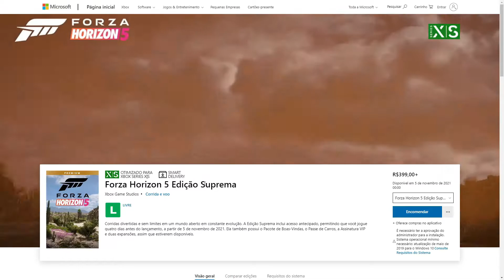ÓTIMA CORRIDA SURPRESA DO @Leonardo58272 MAS O MEU FORZA HORIZON 4 FICOU TODO BUGADO!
Perfil no Instagram: @oteupaitaon

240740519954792/ (só copiar essa parte e colar no link acima)

UCjAADZY5wK3zTzROma6JkJw   (só copiar essa parte e colar no link acima)

UCNXSKrYJwwFJ4erWZHLkv4g    (só copiar essa parte e colar no link acima)

UCRSjbvnh8XEXrpYqHqm-LTA   (só copiar essa parte e colar no link acima)

UC_MASN3ep2IAbEnMGmGRNAg    (só copiar essa parte e colar no link acima)

UClEnW-vmArXxCa3JgyRP7nA    (só copiar essa parte e colar no link acima)

UCiwvkW3drxK-rvfPBvFEYtA   (só copiar essa parte e colar no link acima)

UCynCqqf3QdMqAo9n2NvIh-w   (só copiar essa parte e colar no link acima)